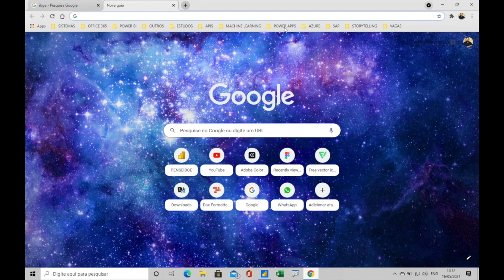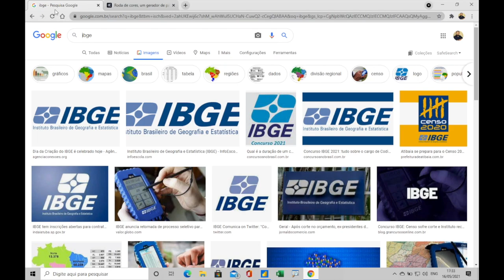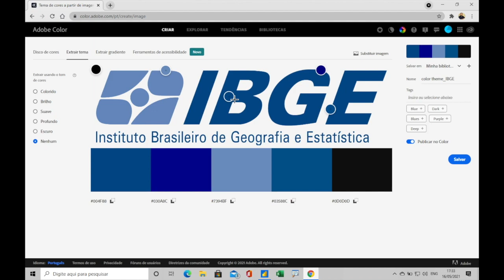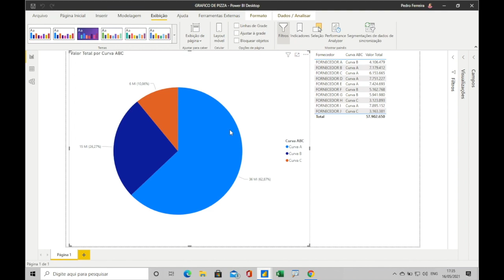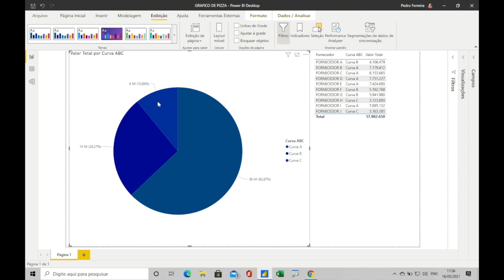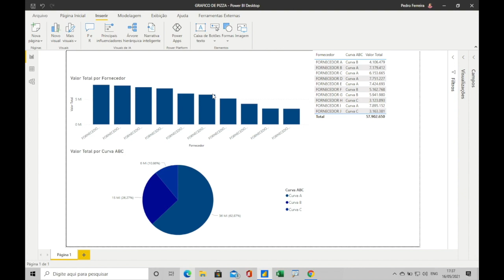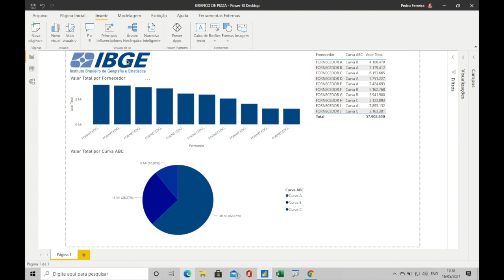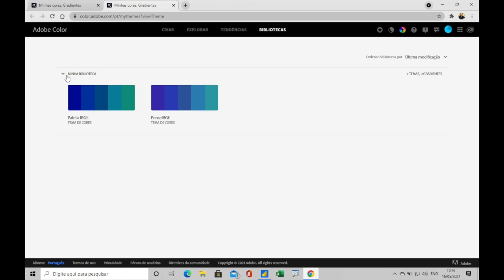[ POWER BI ] RODA DAS CORES - Cores que Harmonizam no seu Dashboard 🎨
Descrição:
Olá, eu sou o Pedro e no vídeo de hoje vamos falar sobre a paleta de cores do seu dashboard. Aprenda a definir as melhores cores para harmonizar com seu dashboard no Power BI. Vamos explorar a teoria das cores de Isaac Newton e como utilizá-la para criar dashboards visualmente atraentes e informativos. Descubra como usar a roda de cores e ferramentas como o Adobe Color para criar paletas personalizadas. Não perca essas dicas essenciais para melhorar seus dashboards!

Curso
↳ Power Automate Elite

Marcação de Tempo:
0:00 - Introdução
0:09 - Importância das cores em dashboards
0:27 - Evolução dos dashboards no Power BI
1:00 - Teoria das cores de Isaac Newton
1:33 - Utilizando Adobe Color
2:30 - Criando e salvando paletas de cores
3:00 - Aplicando paletas no Power BI
4:00 - Exemplo prático com logotipo do IBGE
5:00 - Conclusão e dicas finais